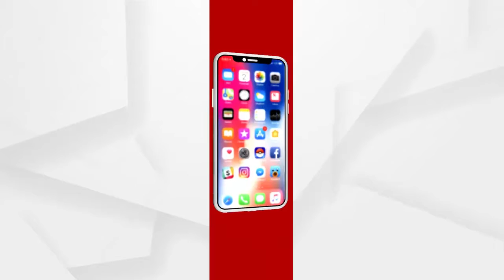ପତିତପାବନଙ୍କ ସକାଳ ଆଳତୀ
ଘରେ ବସି ଦର୍ଶନ କରନ୍ତୁ ପତିତପାବନଙ୍କ ସକାଳ ଆଳତୀ ଓ ଶ୍ରୀମନ୍ଦିର ଦୁଆରଫିଟା ନୀତି.